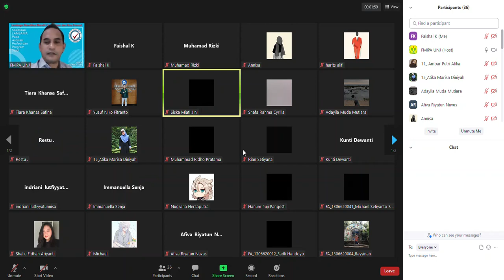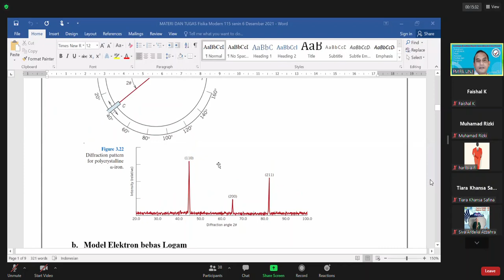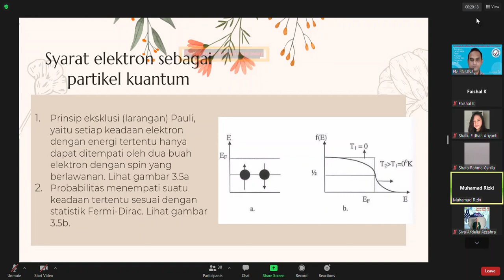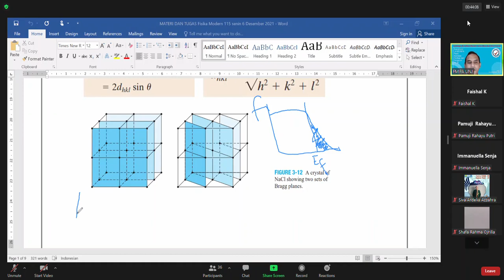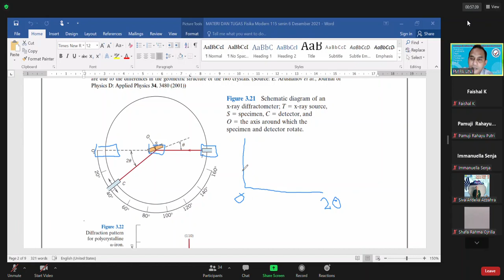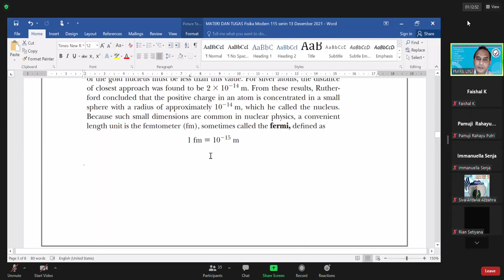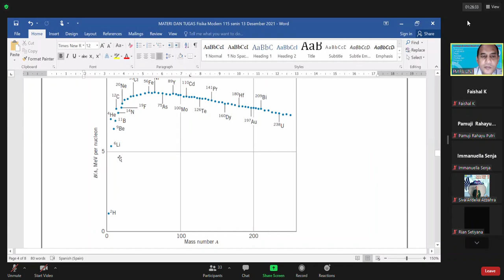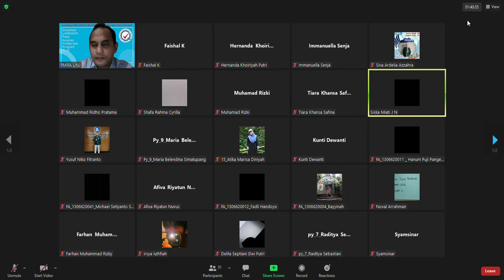P13_Studi Kasus 11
Pada pertemuan kali ini Kelas kita membahas tentang Studi Kasus 11.